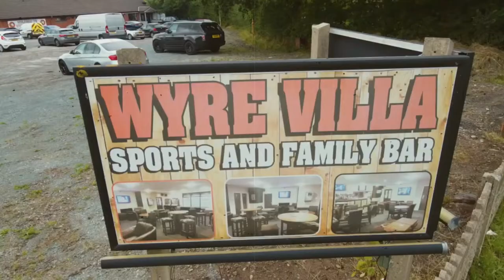VILLA WELL BEATEN ! Hesketh Bank v Wyre Villa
Hello and welcome to Wyre Villa Vlogger. You're channel for Villa Content goals and match previews from me and my dad ENJOY

Today we make the trip over to Hesketh Bank for and away day with villa can we get 3 points on the board lets go find out

We deserved NOTHING Today 3-0 defeat on the cards for the villa boys a lot of questions to be asked and changes to be made for our next game

FULL TIME
Hesketh Bank 3
Wyre Villa 0